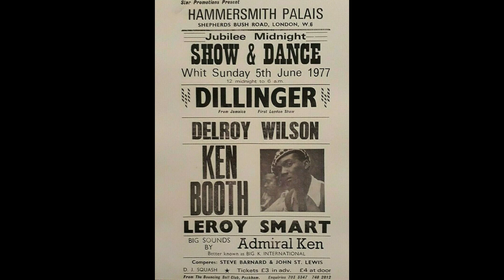The Clash - (White Man) In Hammersmith Palais | Reaction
TODAY'S VIDEO: The Audiophiles Reaction/Review – “(White Man) In Hammersmith Palais" – by The Clash